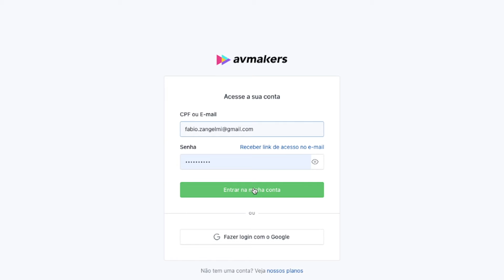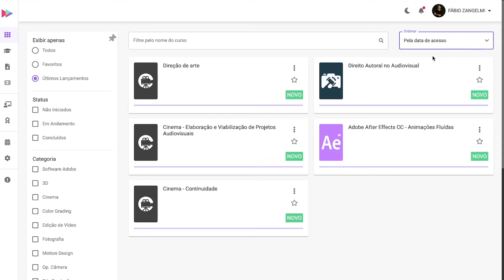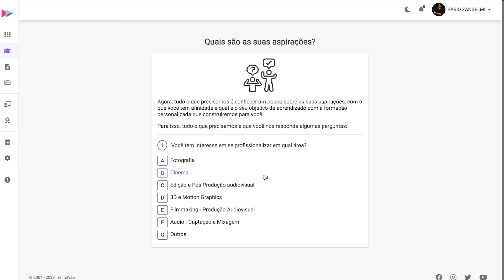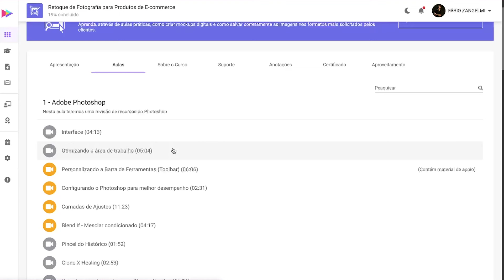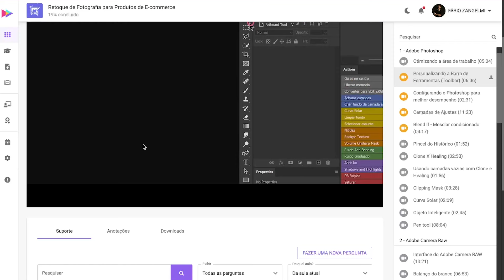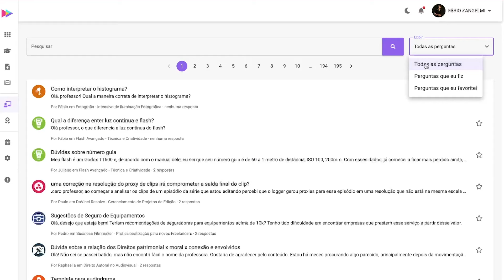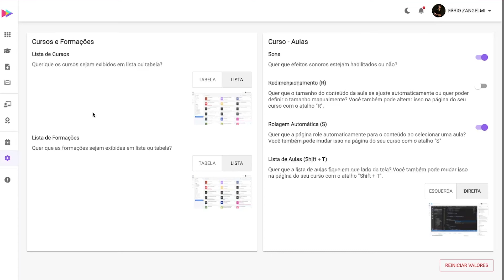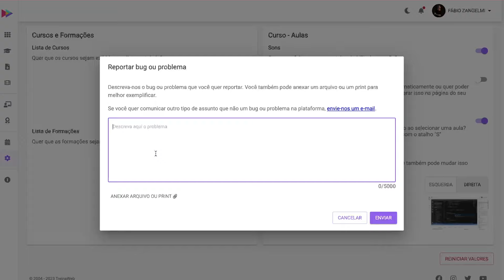Conheça o AVA - Ambiente onde você assiste aos cursos.